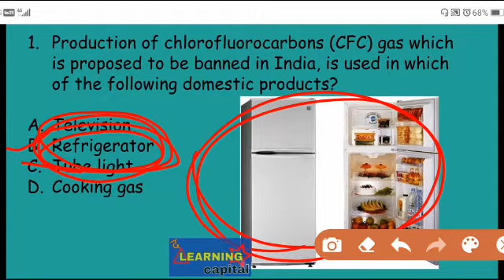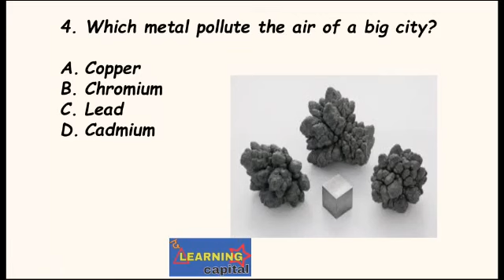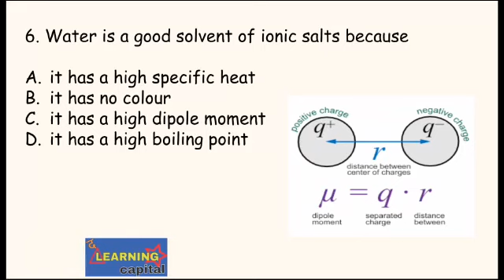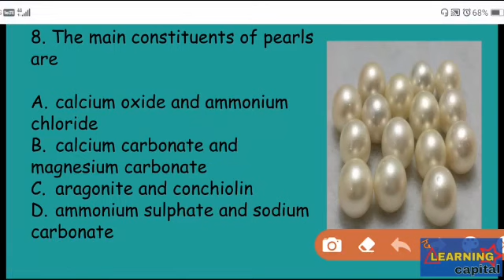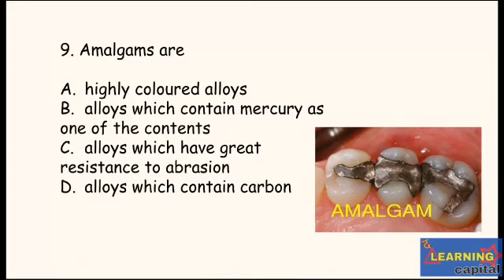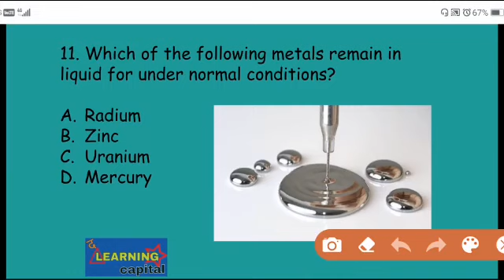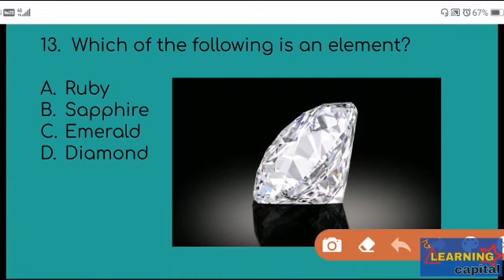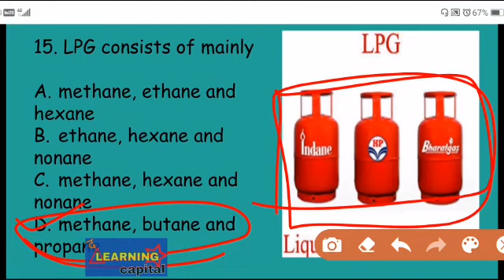General Science NCERT based Practice Set 06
GENERAL SCIENCE NCERTI BASED PRACTICE SET 06